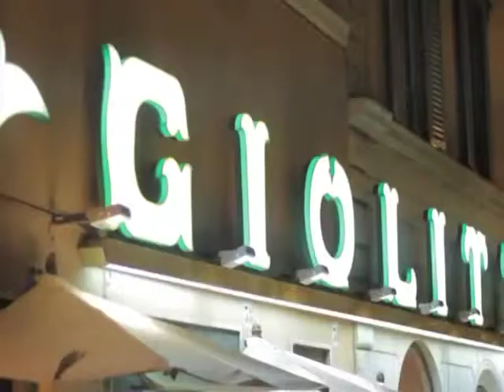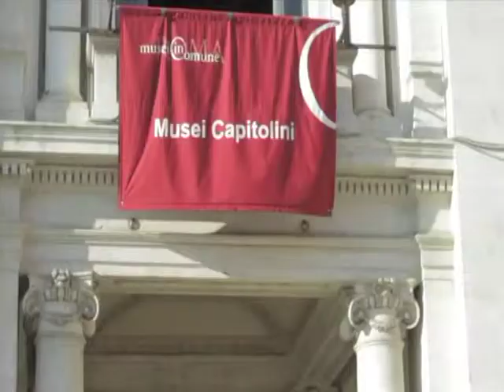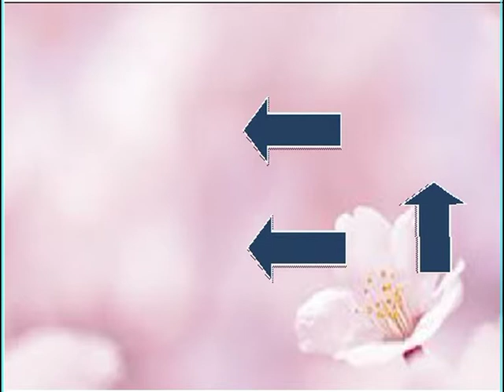CLAUDIO VILLA & CHITARRA VAGABONDA Y CHITARRA ROMANA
Claudio Villa, nombre artístico de Claudio Pica (Roma, 1 de enero de 1926 - Padua, 7 de febrero de 1987), fue un cantante italiano, conocido también con el sobrenombre de Il Reuccio.1 Ganó en cuatro ocasiones el Festival de la Canción de San Remo (1955, 1957, 1962 y 1967), en dos ocasiones el concurso Canzonissima de la RAI (1964 y 1966) y en una el Festival de la Canción Napolitana (1963). También participó dos veces en el Festival de Eurovisión (1962 y 1967), aunque no ganó en ninguna. Asimismo, actuó en numerosas películas musicales italianas, entre otras en algunas comedias sentimentales ambientadas en Nápoles en las que participó Peppino De Filippo, que se hicieron muy populares.2